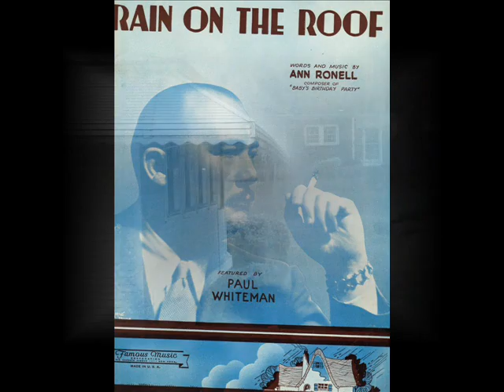1930s Music of Nat Shilkret & Victor Orchestra - Rain On The Roof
1930s music of Nat Shilkret & The Victor Orchestra - Rain On The Roof @Pax41
recorded 2/3/1932
vocal by Burt Lorin (Scrappy Lambert)